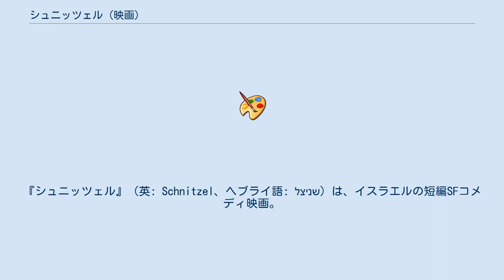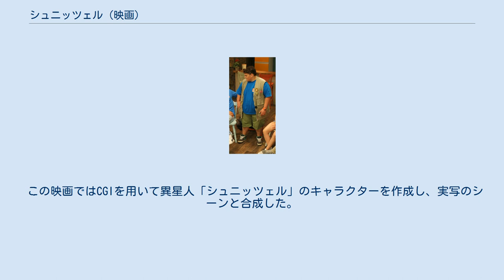シュニッツェル (映画)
『シュニッツェル』（英: Schnitzel、ヘブライ語: שניצל）は、イスラエルの短編SFコメディ映画。
脚本・製作・監督はアーサフ・エプスタイン、主な出演者はネベ・ツール、オルガ・バルドュコフ、アリク・ミシャリ、ニア・マリック、アディ・フェルドマン。
 宇宙からやってきた異星人の訪問者はスーパーマーケットに着陸し、シュニッツェルの姿をとることにした。
10代の少年コビー・ザカー（ネベ・ツール）は恋人のマヤ・キャプリンスキー（オルガ・バルドュコフ）にスーパーマーケットから何かを持ってくるよう頼まれた。
コビーがスーパーマーケットに入ったとき奇妙なことが起こり、異星人「シュニッツェル」と鉢合わせになった。
 コビー役のネベ・ツール この映画はイスラエルで制作され、主に4箇所のロケ地で撮影された。
スーパーマーケットの内部はハツォル・ハグリリートで撮影され、外側はミシュマル・ハシャロンで撮影された。
田舎道など他のシーンはガアシュで撮影され、スタジオでの製作はテルアビブで行われた。
 映画音楽はアーミート・ポズナンスキーが担当した。
 この映画ではCGIを用いて異星人「シュニッツェル」のキャラクターを作成し、実写のシーンと合成した。